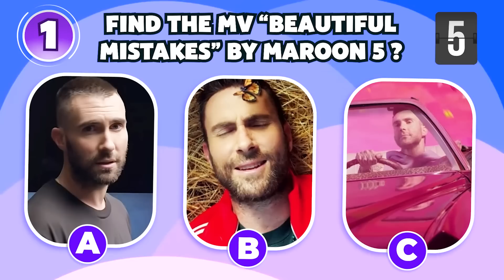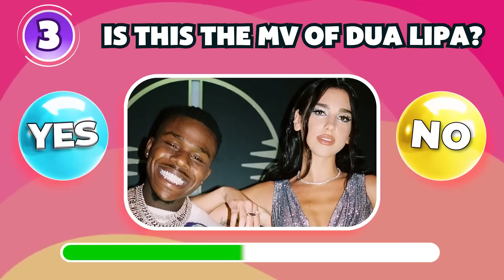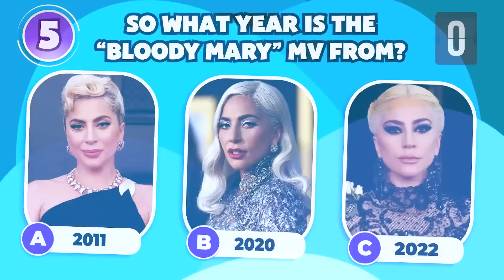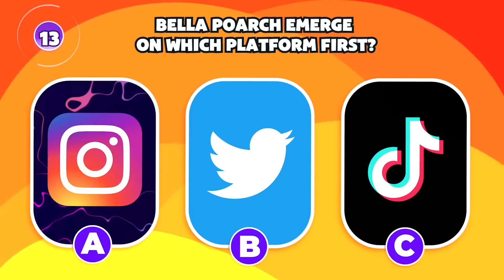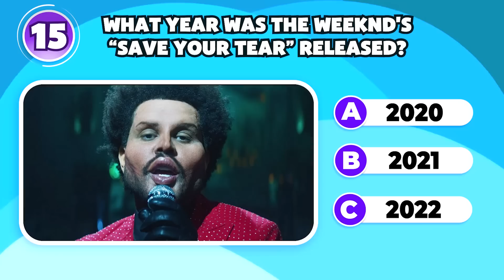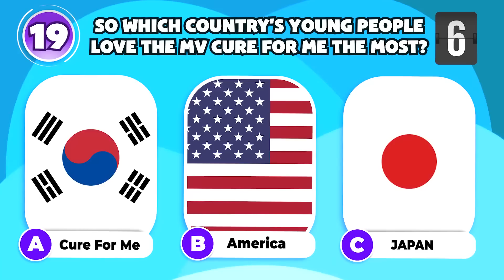Guess MUSIC VIDEO 2020 - 2023 | Bella Poarch, Skibidi Dom Dom, Wednesday Netflix | Tiny Quiz